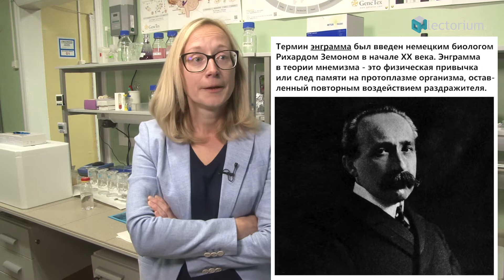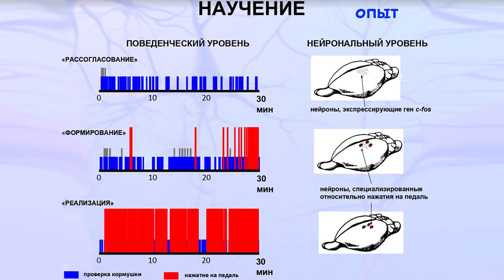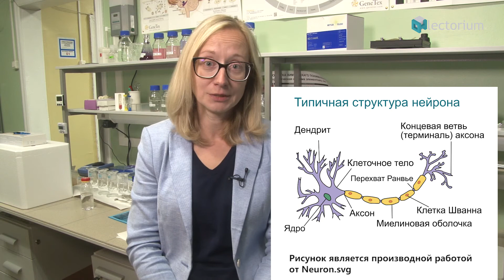Как наш мозг приобретает опыт?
Что такое опыт с точки зрения нейронауки? Как меняются наши нейроны при приобретении нового опыта? Какие общие закономерности есть в формировании опыта у людей и животных? Многочисленные эксперименты показывают, что и люди, и животные, приобретя новый опыт, всё равно постоянно возвращаются к старым, уже не актуальным моделям поведения, как будто снова и снова проверяя, работают ли они.